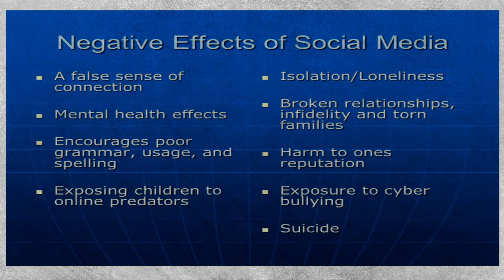status vs real life and relationship (behind seen of socialmedia)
hey friend how are u all hope u all fine..here in this video I have  described about the impact of social media in our relation..
And real life vs social media show up and relationship goals ..
Hope u all will like this video plz subscribe like and share this video with your loved once for awareness.. and don't forget to put a comment below about your like and dislike.. thank u have a good day...love u all.